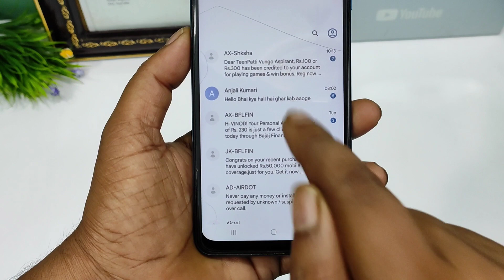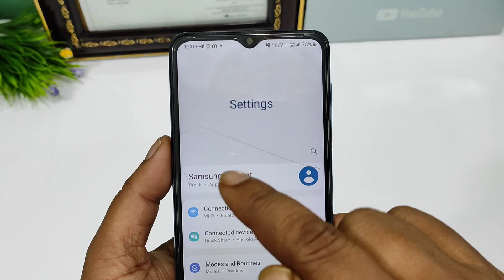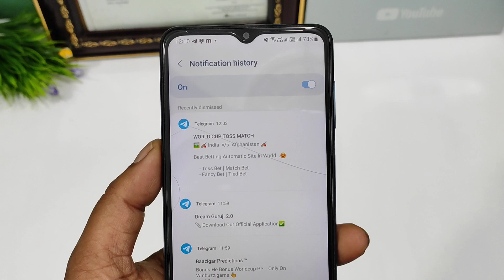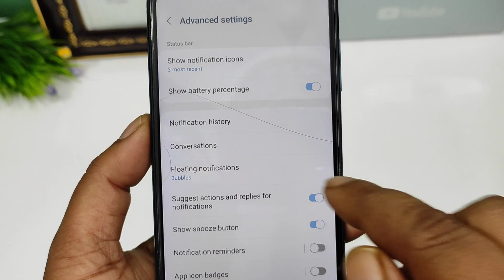delete text message kaise dekhe | delete kiya huwa message wapas kaise laye | delete sms kaise laye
delete text message kaise dekhe | delete kiya huwa message wapas kaise laye | delete sms wapas kaise laye

Hello dosto is video me aapko bataya hu ki delete kiya huwa message kaise dekhe apne phone me bina kisi app ke.

delete kiya hua message wapas kaise laye
purane msg kaise vapis laye
delete sms kaise dekhe
delete sms kaise dekhe messenger
phone se delete kiya hua message wapas kaise lay
How to read deleted sms messages